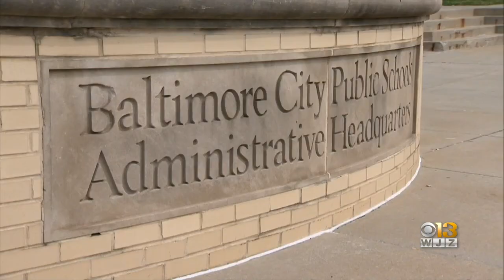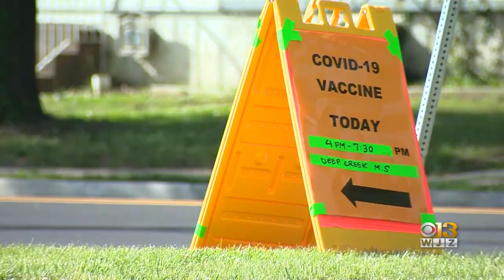Over 90% Of Baltimore City Teachers Vaccinated Against COVID-19, District Says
With Baltimore City Public Schools’ vaccine mandate going into effect, the vast majority of the school district’s teachers and staff have been vaccinated against COVID-19, the district said Tuesday.